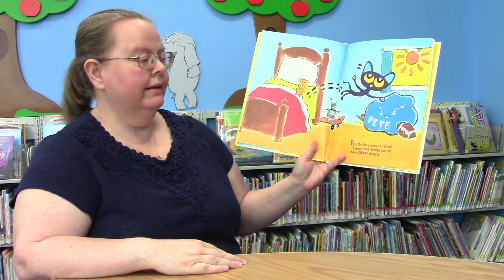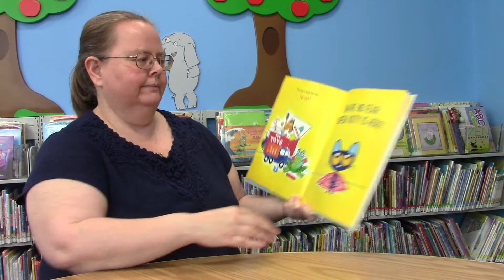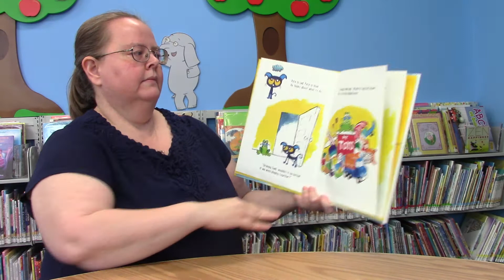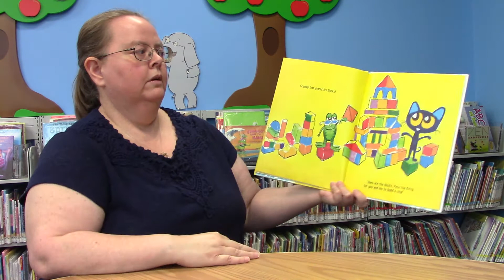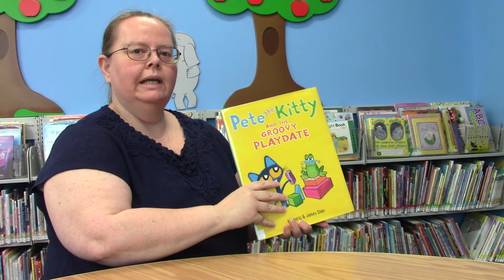Preschool Play: Week 5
Playdate